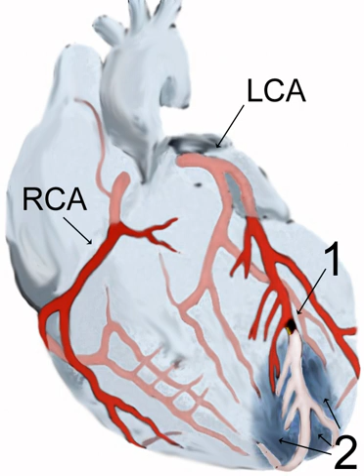Myocardial infarction | Wikipedia audio article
00:03:57 1 Terminology
00:05:22 2 Signs and symptoms
00:05:32 2.1 Pain
00:06:44 2.2 Other symptoms
00:08:53 2.3 Women
00:09:27 3 Causes
00:11:05 3.1 Diet
00:12:00 3.2 Genetics
00:13:48 3.3 Other
00:16:27 4 Mechanism
00:16:36 4.1 Atherosclerosis
00:18:22 4.2 Other causes
00:19:11 4.3 Tissue death
00:21:14 5 Diagnosis
00:21:23 5.1 Criteria
00:22:04 5.2 Types
00:23:52 5.3 Cardiac biomarkers
00:25:15 5.4 Electrocardiogram
00:27:02 5.5 Imaging
00:28:50 5.6 Differential diagnosis
00:30:07 6 Management
00:31:10 6.1 Pain
00:31:55 6.2 Anticoagulation
00:33:46 6.3 Angiogram
00:35:08 6.4 Fibrinolysis
00:36:39 6.5 Other
00:37:50 6.6 Rehabilitation
00:38:27 7 Prevention
00:38:55 7.1 Primary prevention
00:39:04 7.1.1 Lifestyle
00:41:13 7.1.2 Medication
00:42:07 7.2 Secondary prevention
00:43:09 7.2.1 Medications
00:45:35 7.2.2 Other
00:46:13 8 Prognosis
00:47:26 8.1 Complications
00:49:30 9 Epidemiology
00:51:19 10 Society and culture
00:51:47 10.1 Legal implications

- Socrates

SUMMARY
Myocardial infarction (MI), also known as a heart attack, occurs when blood flow decreases or stops to a part of the heart, causing damage to the heart muscle. The most common symptom is chest pain or discomfort which may travel into the shoulder, arm, back, neck or jaw. Often it occurs in the center or left side of the chest and lasts for more than a few minutes. The discomfort may occasionally feel like heartburn. Other symptoms may include shortness of breath, nausea, feeling faint, a cold sweat or feeling tired. About 30% of people have atypical symptoms. Women more often present without chest pain and instead have neck pain, arm pain or feel tired. Among those over 75 years old, about 5% have had an MI with little or no history of symptoms. An MI may cause heart failure, an irregular heartbeat, cardiogenic shock or cardiac arrest.Most MIs occur due to coronary artery disease. Risk factors include high blood pressure, smoking, diabetes, lack of exercise, obesity, high blood cholesterol, poor diet and excessive alcohol intake, among others. The complete blockage of a coronary artery caused by a rupture of an atherosclerotic plaque is usually the underlying mechanism of an MI. MIs are less commonly caused by coronary artery spasms, which may be due to cocaine, significant emotional stress and extreme cold, among others. A number of tests are useful to help with diagnosis, including electrocardiograms (ECGs), blood tests and coronary angiography. An ECG, which is a recording of the heart's electrical activity, may confirm an ST elevation MI (STEMI), if ST elevation is present. Commonly used blood tests include troponin and less often creatine kinase MB.Treatment of an MI is time-critical. Aspirin is an appropriate immediate treatment for a suspected MI. Nitroglycerin or opioids may be used to help with chest pain; however, they do not improve overall outcomes. Supplemental oxygen is recommended in those with low oxygen levels or shortness of breath. In a STEMI, treatments attempt to restore blood flow to the heart and include percutaneous coronary intervention (PCI), where the arteries are pushed open and may be stented, or thrombolysis, where the blockage is removed using medications. People who have a non-ST elevation myocardial infarction (NSTEMI) are often managed with the blood thinner heparin, with the additional use of PCI in those at high risk. In people with blockages of multiple coronary arteries and diabetes, coronary artery bypass surgery (CABG) may be recommended rather than angioplasty. After an MI, lifestyle modifications, along with long term treatment with aspirin, beta blockers and statins, are typically recommended.Worldwide, about 15.9 million myocardial infarctions occurred in 2015. More than 3  ...